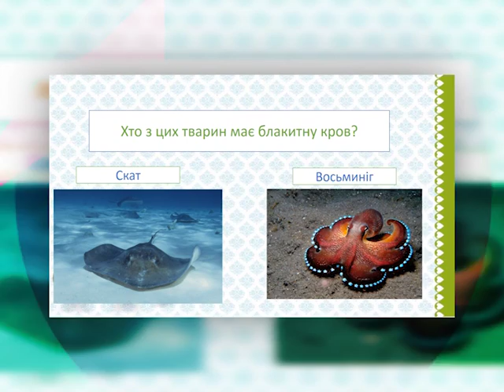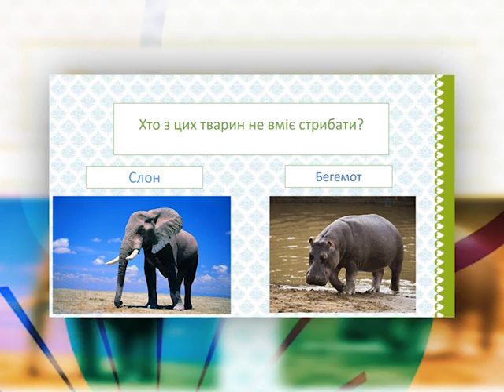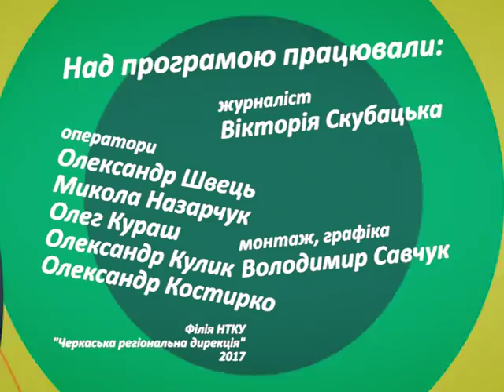Вух та Хвост на 21 1 2017